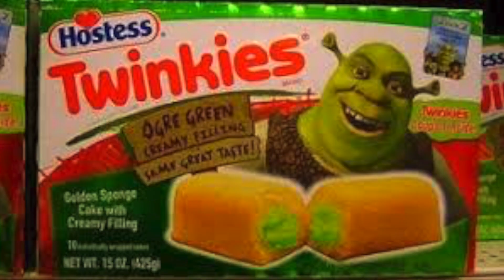CHAOTIC COOKING COMPLATION #2 (CHRISTMAS EDITION)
Second completion of my cooking videos except this time there's a Christmas twist!